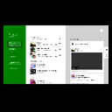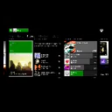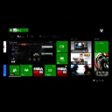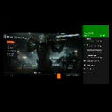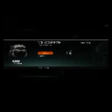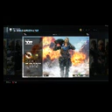Gamer Series 309